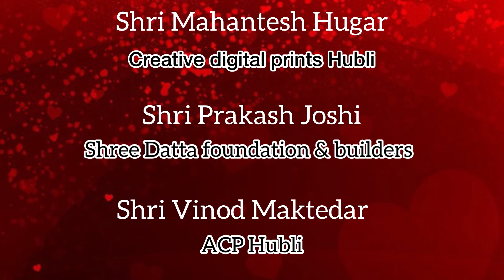Sumadhura Gana Gandharva # 13 - Sharanu and Renuka